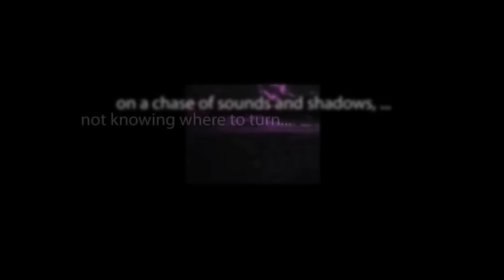CBS Radio Mystery Theater "The Missing Day" starring Russell Horton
When he cannot account for a period in his life, the manager of a nuclear research facility must trace his steps to reclaim his missing day.